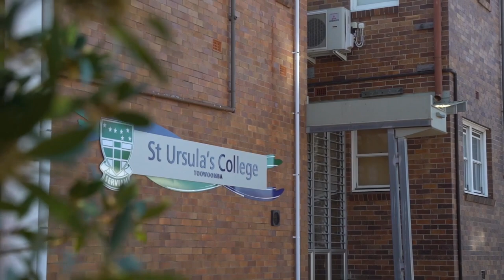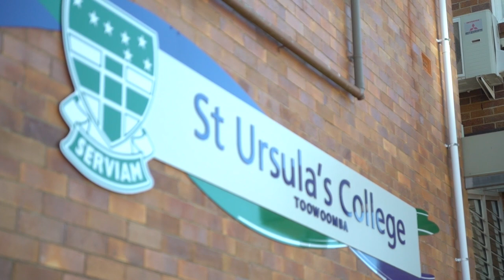St Ursula's College - Boarding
Experience multi-award-winning Boarding at Brescia House, St Ursula's College Toowoomba.